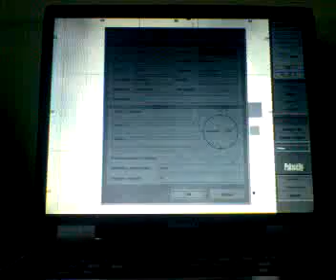Operace Flashpoint: Neviditelní Vojáci 2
tak zase neviditelni vojaci uz me to stve xD :D:D ale co nadelam